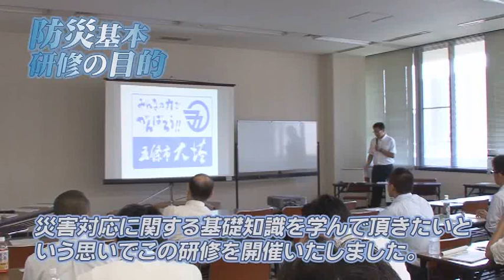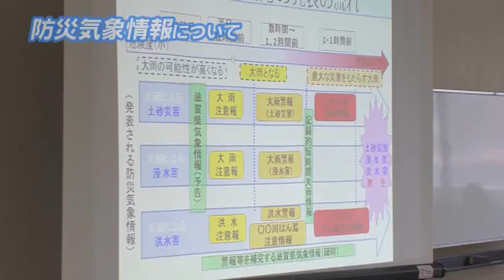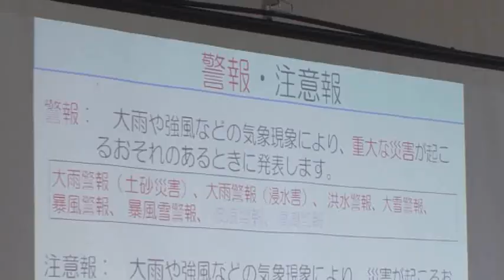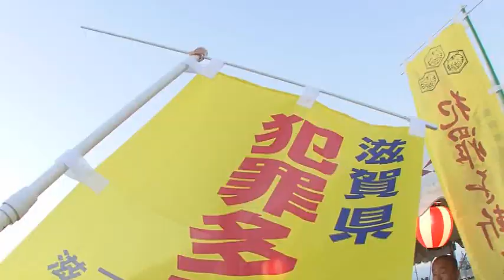防災の基本研修の目的（8月22日放送）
市町職員防災研修